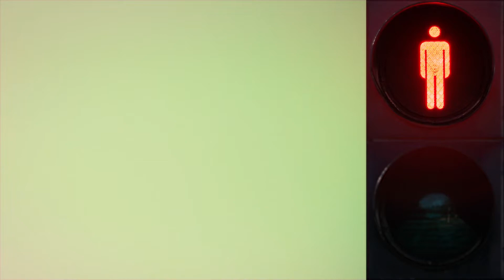Most már aztán tényleg pusztulnak a méhek! - Ladányi Attila (LMP)